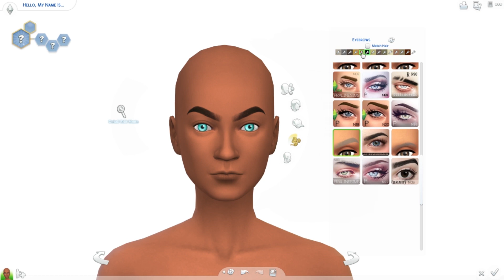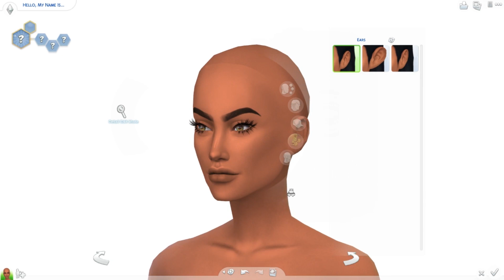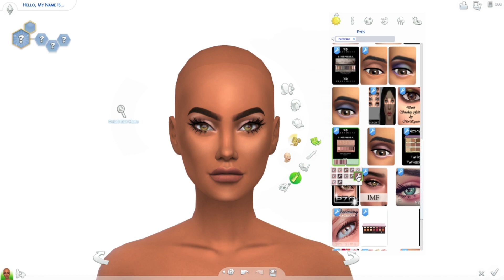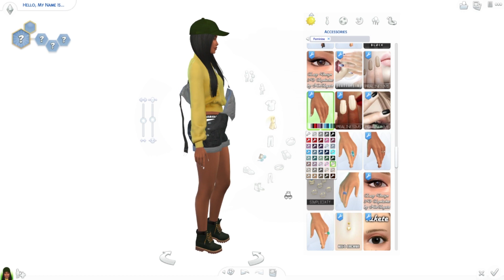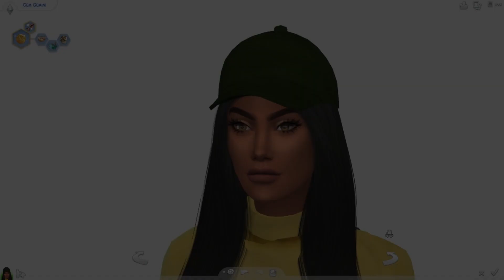The Sims 4: Zodiac CAS // Gemini + Full CC List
✧ Today we focus on the Gemini's! The list of CC is down here ^-^ ♡

♛ Origin ID: PrincessKillaa99

✧ Second Channel ✧

✧ CC LIST  ✧

✧ If I'm missing anything, make sure to let me know ✧

- 'Floating' - Free Isaiah Rashad x Mick Jenkins type beat